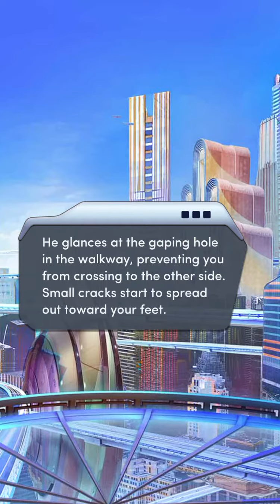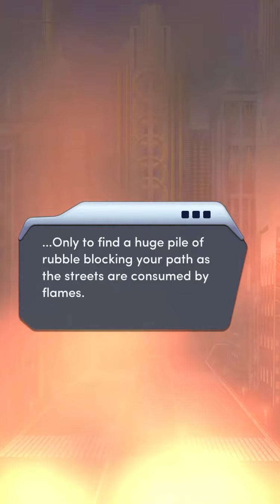Across The Void chapter 14 under fire